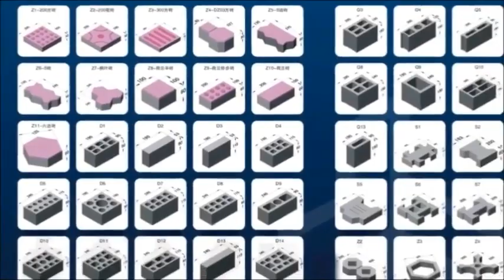Factory direct sales 4-15 fully automatic cement brick making machine cement colored brick machine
Our full automatic hydraulic block machine has been popular among our clients since it is researched. We can not only manufacture good quality automatic block machine, but also can provide excellent after sale service.

Contacts : Gordon Mo
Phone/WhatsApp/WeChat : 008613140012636